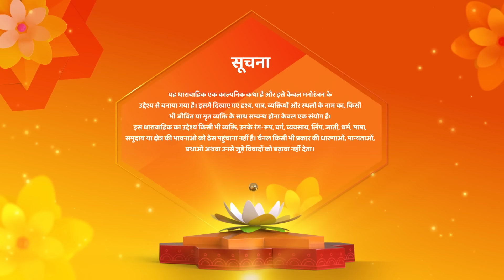Shravani Hindi Drama Show | Latest Episode | Shravani Ne Jode Rishte | Full Episode 166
12 Years Leap (Star Cast) : Sonal Khilwani ( Shravani), Mohit Sonkar (Shivansh), Amita Khopkar (Shivanh’s Grandmother), Amandeep Sohi (Shivansh’s Mother), Simran Sharma (Shreya Singh), Shivanshi Das (Pari Thakur), Aditya Jain (Majnu).
Director : Ravindra Gautam, Amar Varpe
Language : Hindi
Theme : Drama